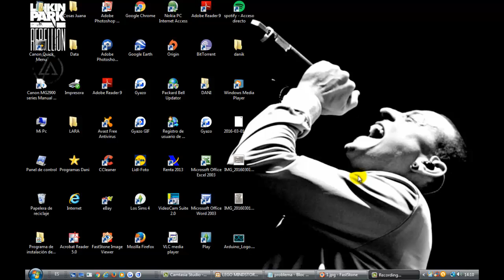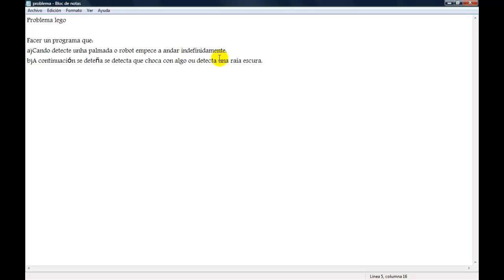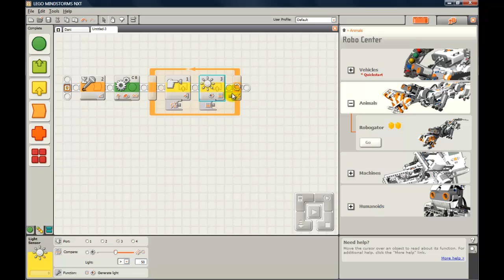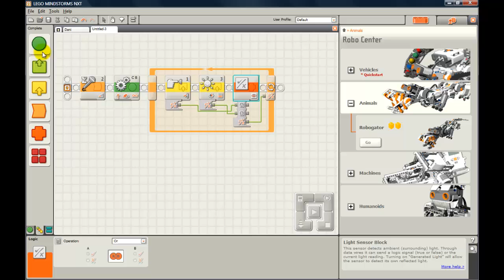Daniel Calo 4ºA- Videotitorial Lego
Tutorial Lego Mindstorms Daniel Calo Caamaño 4ºA